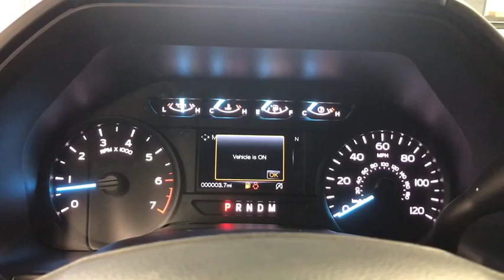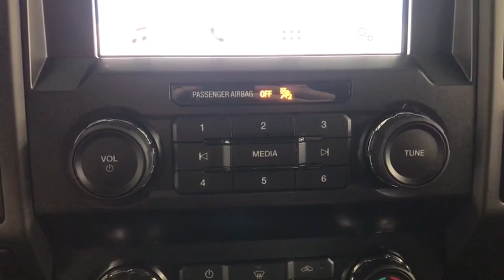2019 Ford F-150 Woodstock, Crystal Lake, McHenry, Huntley, Lake in the Hills, IL 92723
Ingot Silver Metallic New 2019 Ford F-150 available in Woodstock, Illinois at Bull Valley Ford. Servicing the Crystal Lake, McHenry, HUntley, Lake in the Hills, IL area.

1460 South Eastwood Dr.

Ingot Silver Metallic 2019 Ford F-150 XL 101A STX 4WD 10-Speed Automatic EcoBoost 3.5L V6 GTDi DOHC 24V Twin Turbocharged 4WD, 20 Machined-Aluminum Wheels, 4.2 Productivity Screen in Instrument Cluster, Auxiliary Transmission Oil Cooler, Body-Color Front & Rear Bumpers, Body-Color Surround w/Black Mesh Insert Grille, Box Side Decals, Class IV Trailer Hitch Receiver, Cruise Control, Driver/Passenger Seat Back Pocket, Electronic Locking w/3.73 Axle Ratio, Engine Oil Cooler, Equipment Group 101A Mid, Extended Range 36 Gallon Fuel Tank, Fog Lamps, GVWR: 7,850 lbs Payload Package, Heavy-Duty Payload Package, Illuminated Entry, Integrated Trailer Brake Controller, Manual Driver/Passenger Lumbar, Max Trailer Tow Package, Max Trailer Tow Package w/101A, MyKey, Perimeter Alarm, Power Door Locks, Power Front & Rear Windows, Power Glass Sideview Mirrors w/Black Skull Caps, Power Tailgate Lock, Pro Trailer Backup Assist, Rear Window Defroster, Rear Window Fixed Privacy Glass, STX Appearance Package, SYNC, SYNC 3, Unique Sport Cloth 40/20/40 Front-Seats, Upgraded Front Stabilizer Bar, XL Power Equipment Group, XL Sport Appearance Package.brbrRecent Arrival! Not all customers may qualify for all rebates listed, see dealer for details. Price includes: $750 - Bonus Customer Cash, $2,000 - F-Series Retail Customer Cash, $750 - Ford Credit Retail Bonus Customer Cash, $750 - Retail Bonus Customer Cash, $1,000 - Special Package Retail Customer Cash